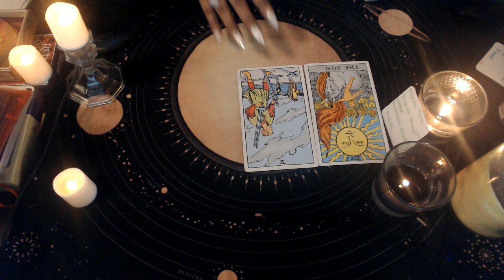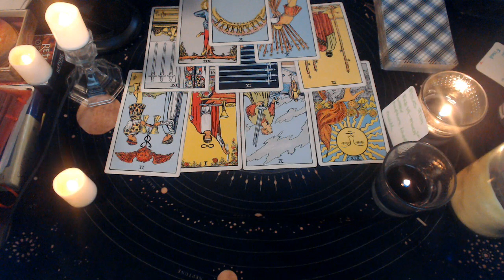PISCES NOVEMBER 2020 "Walking Away"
3 Card Reading
30 Min Reading
1 Hr Reading